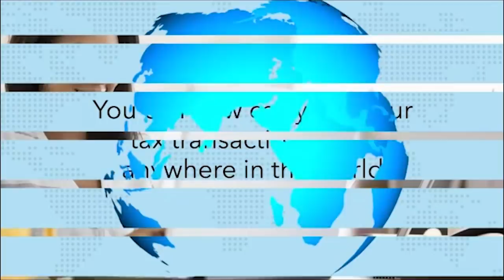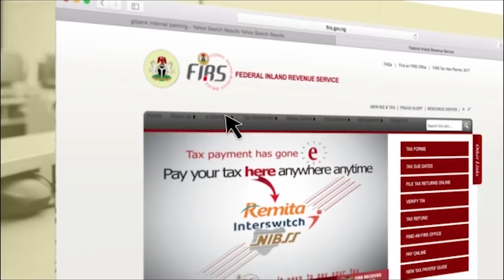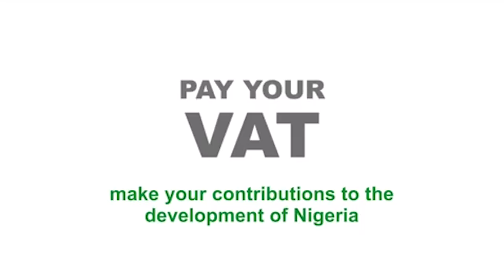How I use my platforms to make Money| The Bridge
Bolanle Olukanni is a TV Presenter/Producer, Bolanle Olukanmi is one of the trail blazers on television and if you are an ardent viewer of TV programmes, then you will know she is one of the hosts of Moments with Mo Abudu and she also hosted Project Fame too.

In this episode of the Bridge, Africa's number one financial literacy show by BusinessDay, bolanle talks to Arese about her passion for the Media Industry and how she turned her passion to profit. Also how she use her various platforms to make money.